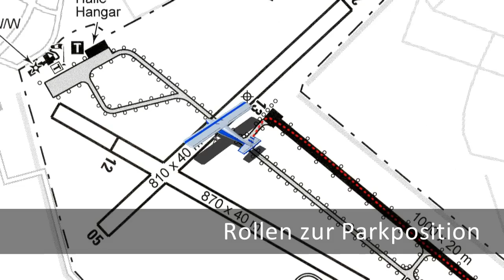Cockpit View Flugplatz Leer Papenburg über das Wattenmeer zur Nordseeinsel Borkum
Schön ist das Motorfliegen bzw. Ultraleichtfliegen an der Nordseeküste entlang der ostfriesischen Inseln Borkum, Juist, Norderney, Baltrum, Langeoog, Spiekeroog und Wangerooge. Mit dem Flugzeug vom Flugplatz Leer Papenburg über das Wattenmeer zur Nordseeinsel Borkum. Pennula ist früh morgens von der Universitätsstadt Marburg aus direkt bis zum Flugplatz Leer/Papenburg geflogen. Dort wurden zwei Videokameras am Flugzeug installiert, nämlich im Cockpit der Camcorder Panasonic HDC SD 600 mit Weitwinkelobjektiv sowie direkt unter dem Leitwerk die Außenkamera GoPro HD Hero. Danach ging es direkt vom Flugplatz Leer Papenburg über die Ems, dort über das Sautelersiel, über das Coldeburger Siel und über das Emssperrwerk zum Emder Hafen. Über Emden hatten wir einen wunderschönen Blick auf den Dollart, die große Meeresbucht westlich der Emsmündung, sowie auf den Binnen- und Industriehafen von Emden. Kurz hinter dem Hafen entdeckten wir auch das riesig große Volkswagenwerk Emden mit bestimmt weit über 10.000 Parkplätzen für Neufahrzeuge. In der Höhe des Ortes Upleward, ungefähr beim Campener Leuchtturm, haben wir das Festland verlassen und sind direkt über das Wattenmeer gen Borkum geflogen. Es herrschte gerade Niedrigwasser, also Ebbe. Nördlich entlang der Fahrrinne der Fährverbindung von Emden nach Borkum Reede sind wir ca. 15 Minuten über das Wattenmeer geflogen und haben Dank der Außenkamera einen einmaligen Blick auf das ablaufende Wasser und die sichtbaren Priele erhalten. Aufgrund der bewußt zügigen Fluggeschwindigkeit und der dadurch hohen Motordrehzahl (Rotax 100 PS) haben sich die Vibrationen der Luftschraube leider sehr stark auf beide Kamerabilder ausgewirkt. Bei Borkum Reede, dem Außenhafen der Insel Borkum, gingen wir in den langen Endanflug auf die Piste 31 über. In diesen Videofilm wurden zum besseren Verständnis eine animierte Luftfahrtkarte, eine Sichtanflugkarte sowie eine Flugplatzkarte von Borkum eingebunden. Der Flugfunk konnte technisch bedingt leider diesmal nicht mitaufgezeichnet werden. Pennula wünscht viel Spaß beim Mitfliegen.